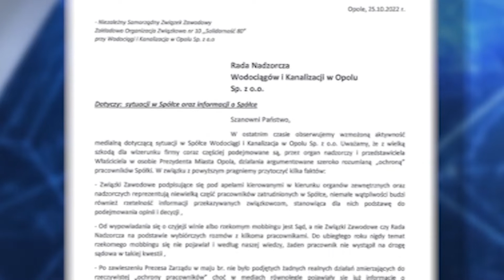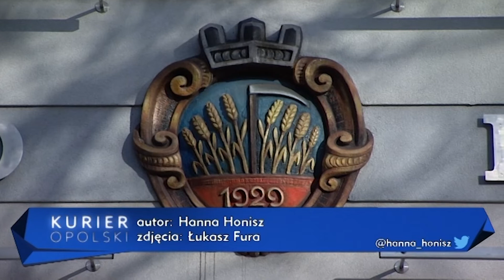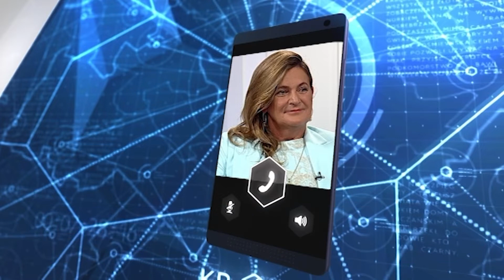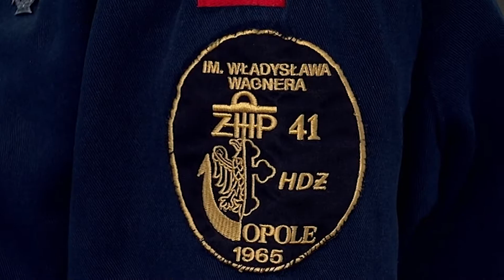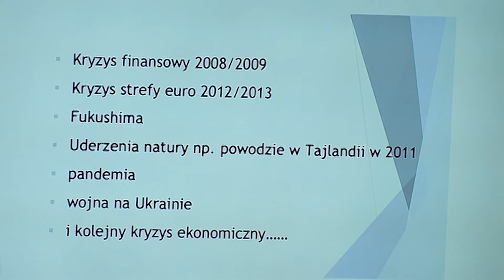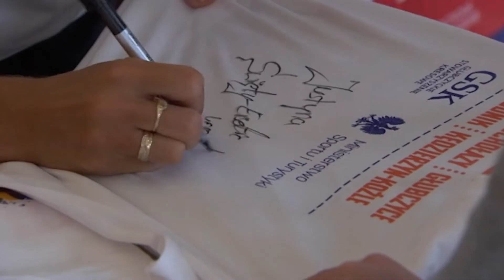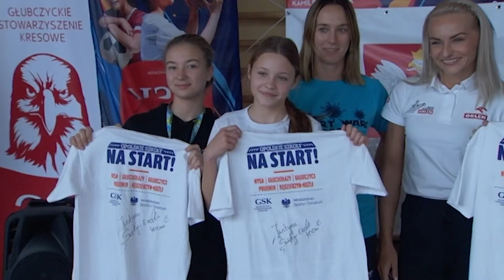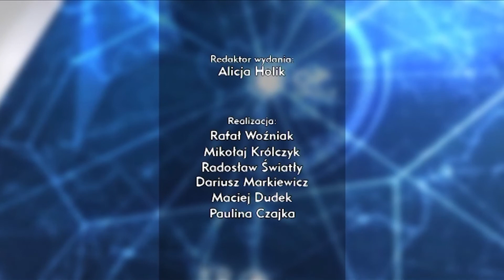Kurier Opolski - wydanie główne – 28 października 2022